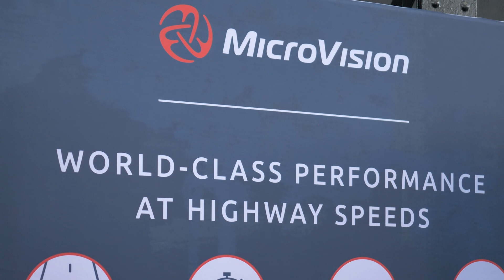LiDAR for Autonomous Driving - AutoSens Insights Interview with Thomas Luce, Microvision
What technology are Microvision developing right now? Hear Thomas Luce, Managing Director, Microvision explain all in this interview recorded at AutoSens Brussels 2022.

Recorded live at AutoSens Brussels 2022, the world's leading vehicle perception conference and exhibition, held at the AutoWorld Museum, Brussels.